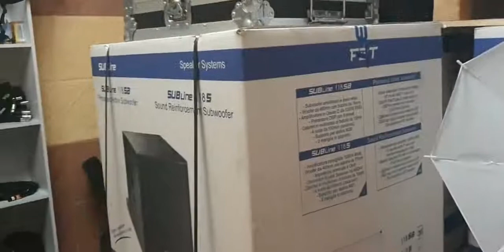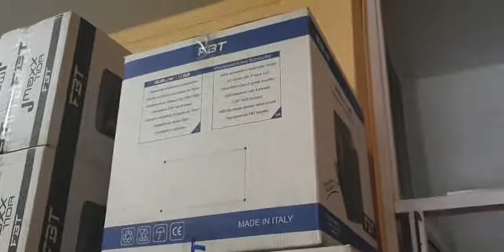សាប់ FBT 5តឹក, 4តឹក, 3តឹក ដែលផលិតតម្លើងនៅប្រទេស អុីតាលីសុទ្ធសាធ។ បុកណែន ស្រទន់ ធន់នឹងការប្រើប្រាស់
សាប់ FBT 5តឹក, 4តឹក, 3តឹក ដែលផលិតតម្លើងនៅប្រទេស អុីតាលីសុទ្ធសាធ។
ខ្លាំង បុកណែន ស្រទន់ ធន់នឹងការប្រើប្រាស់
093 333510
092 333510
មានការធានារយ:ពេល១ឆ្នាំពីក្រុមហ៊ុន។